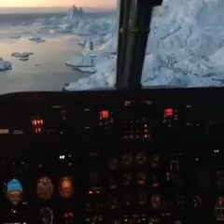Antartika,"Muhteşem heyecan uyandırıcı bir piste iniş Grönland havalimanı.